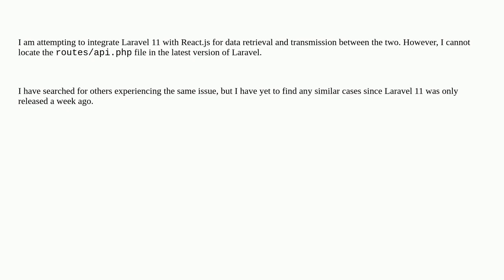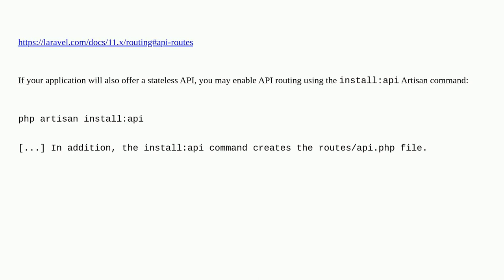Unable to locate the api.php route file in Laravel 11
A special thanks goes out to the awesome community

  laravel php laravel-blade laravel-11